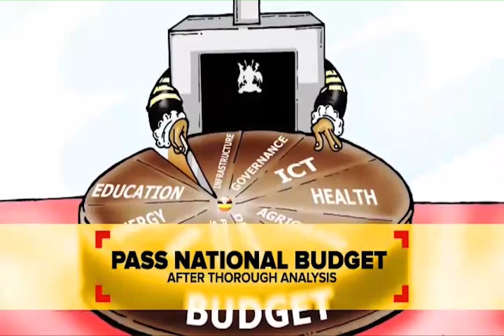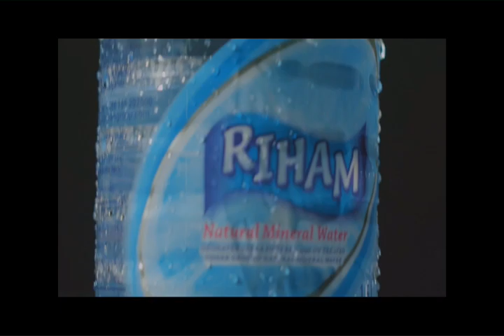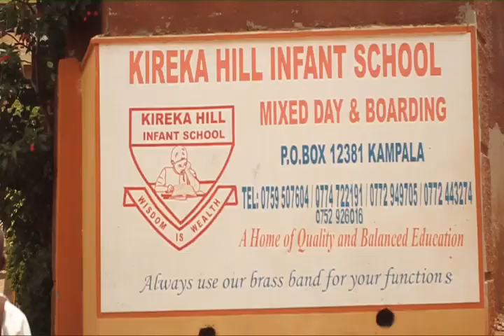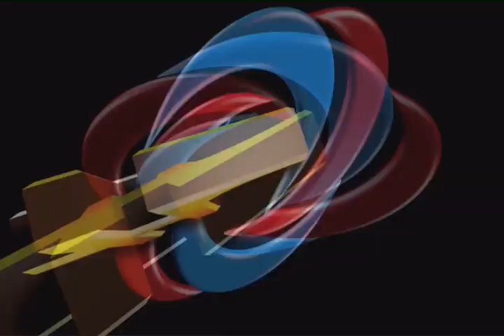Okwogera kwa Katikkiro Mayiga mu lukungaana lwa Buganda Bumu